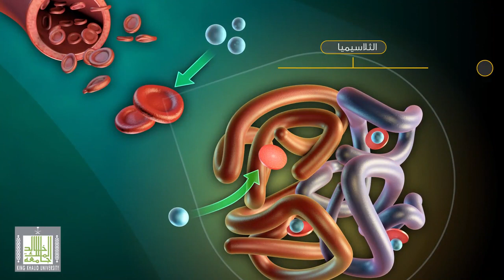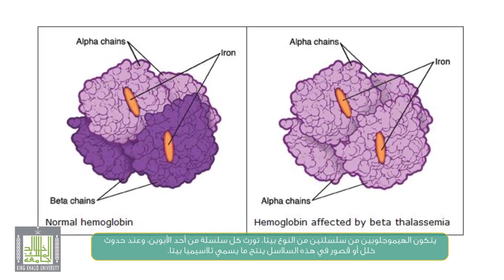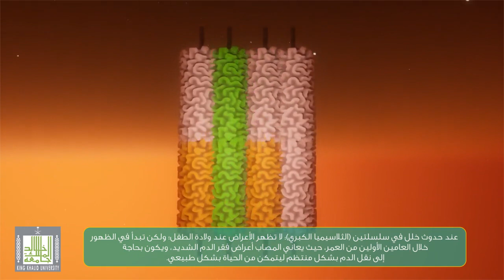أنيميا البحر الأبيض المتوسط - Thalassemia